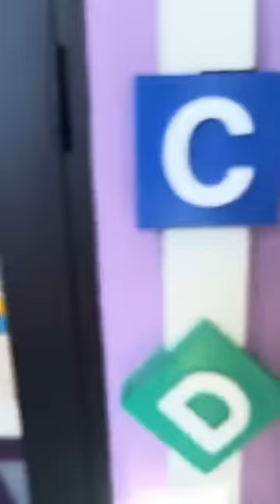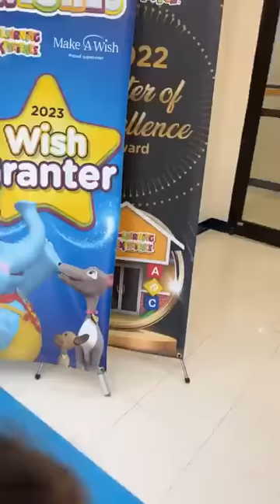Important ito punta Tayo sa Paaralan ni ate Aguy Aguy | Inday Roning family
Welcome to Inday roning family, Please join us and SUBSCRIBE! will share love, laughter and fun. Our videos include FILIPINO AMERICAN Culture&Lifestyle, vlogs, foods , and fun family times If you enjoy this content please Join our Family. Your Love and support really matters to me, thank you.

Want to send us something? send to: 11420 US HWY 1 #144 North Palm Beach Fl 33408

IF YOU HAVE ANY COMMENTS/SUGGESTIONS PLS TYPE IN BELOW. I WOULD APPRECIATE IT VERY MUCH.

IM SO GRATEFUL FOR YOUR TIME, THANK YOU =)

THANK YOU VERY MUCH AND HAVE A BLESSED DAY--- IANA FAMILY